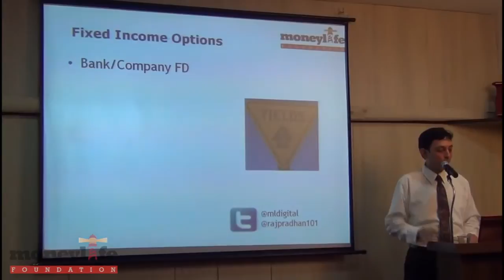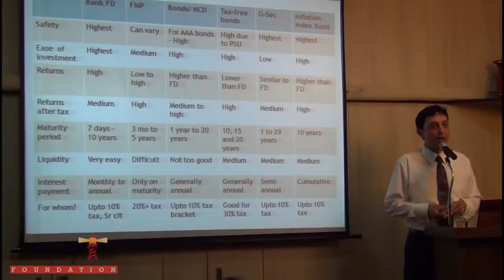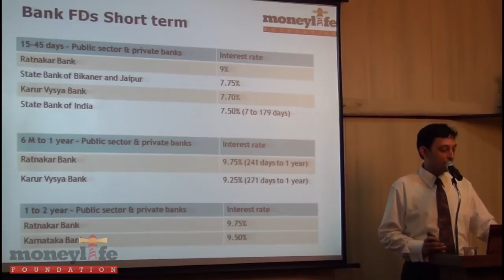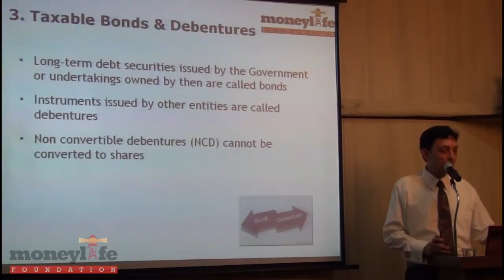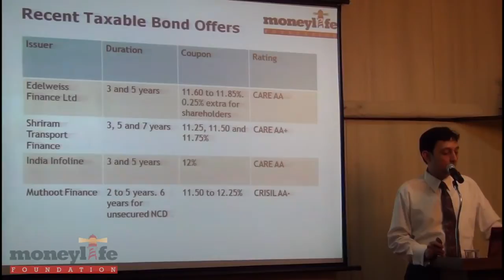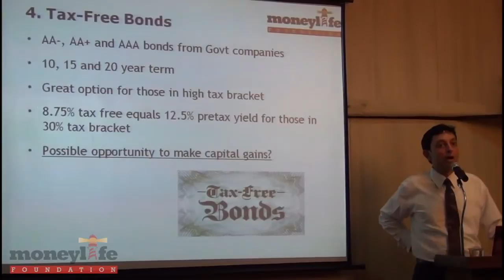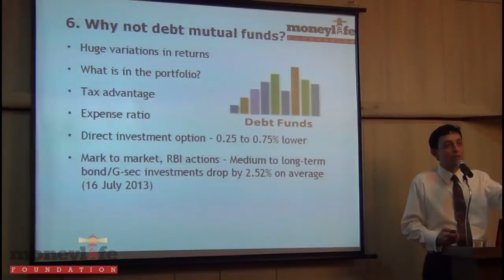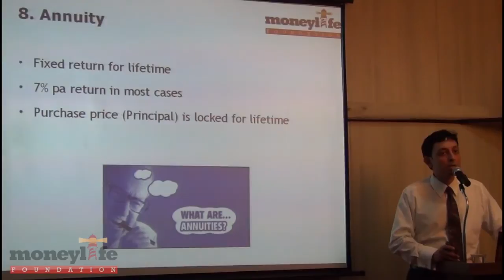Understanding Fixed Income Securities - Raj Pradhan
Moneylife Foundation held an exclusive, in-depth session which delved into different regulated options for fixed income investments. Avoid unregulated schemes even if they offer lucrative returns. More money has been lost chasing higher yield. What are the warning signs? This seminar is a guide to understanding the nuances of fixed income securities.